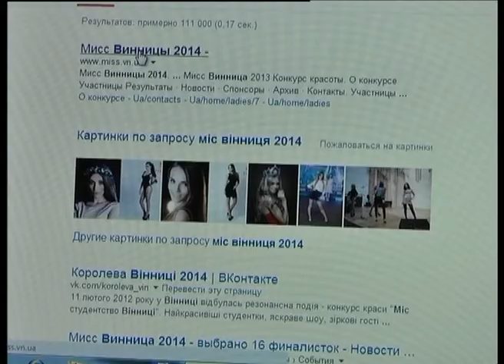Телеканал ВІТА новини 2014-03-14 «Міс Вінниця» таки буде"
16 фіналісток у повній бойовій готовності: перукарі, стилісти, хореографи. Це далеко не увесь список спеціалістів з якими дівчати займаються щотижня.